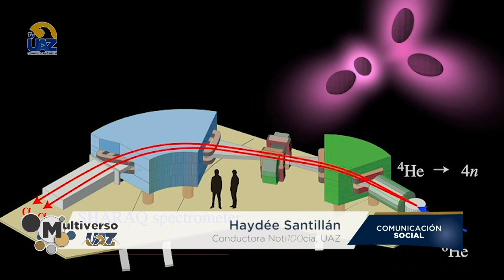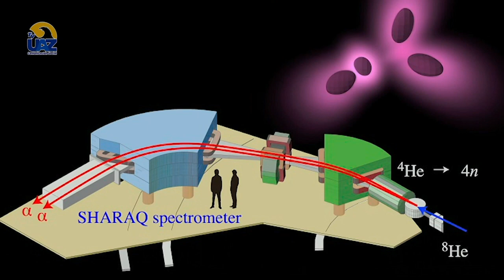Noti💯cia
🟢 Acompaña al Dr. Juan Antonio Pérez (UA de Matemáticas) al lado de Haydée Santillán (Comunicación social UAZ) a conocer estos interesantes acontecimientos científicos. 🧑‍🔬👩‍🔬 🔵Multiverso UAZ🟡🖥[Te invitamos a ver nuestro programa completo los sábados a las 15 hrs por el canal Canal 24.1 Sizart]